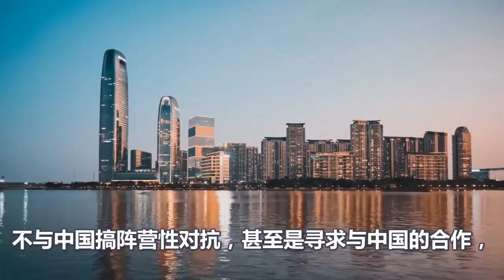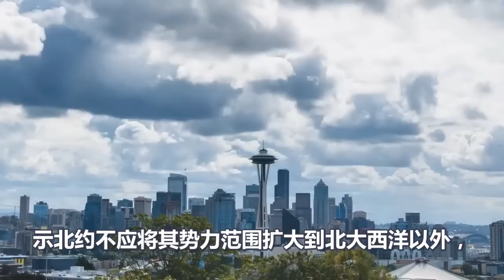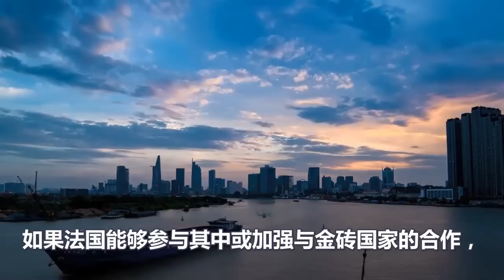马克龙绝了、撕下美国最后遮羞布、